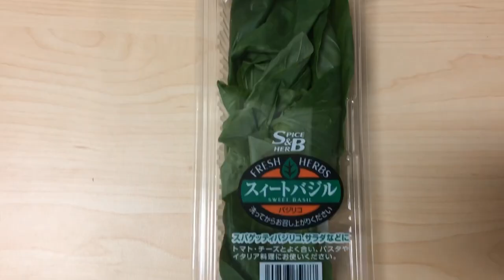Easy Thai food : Pat ka prao moo 🐷簡単タイ料理 : パッガパオ